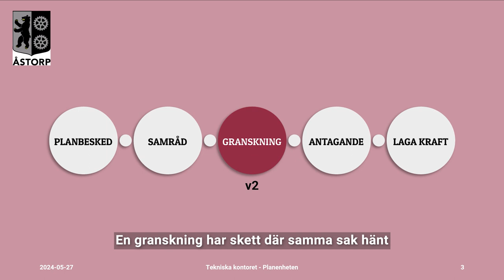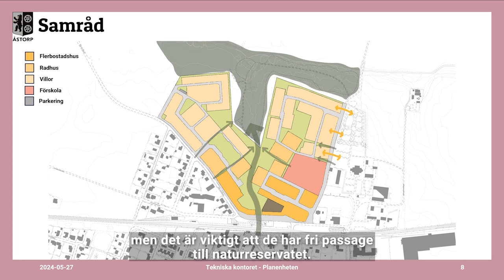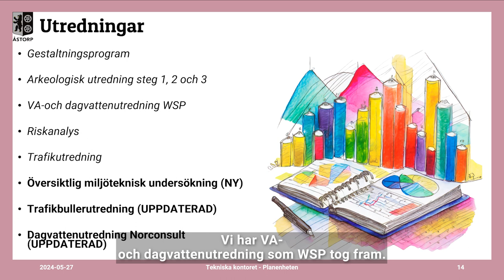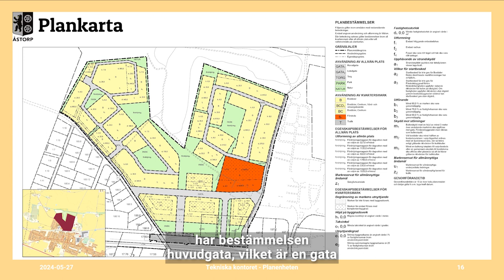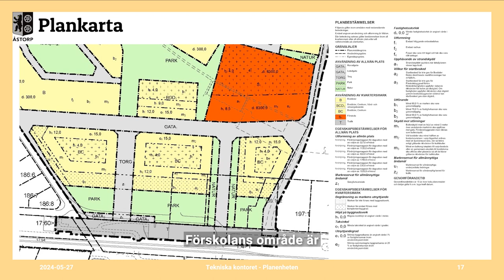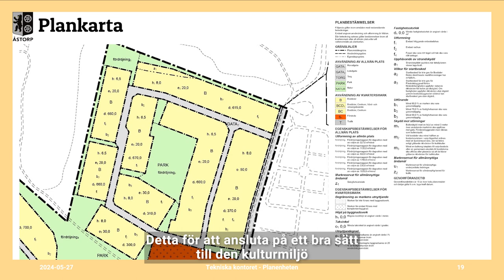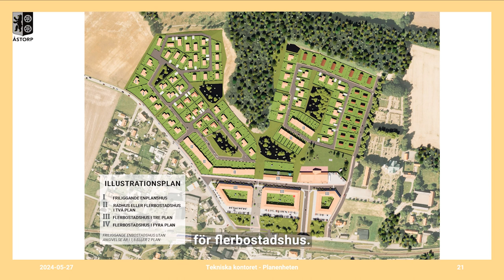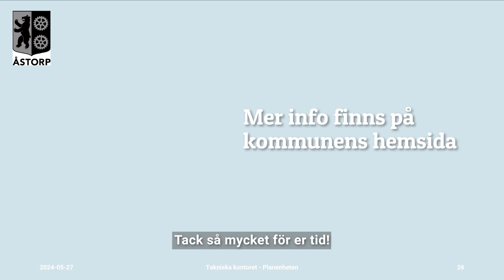Detaljplan för Prästamarken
Digital presentation av detaljplan för Prästamarken